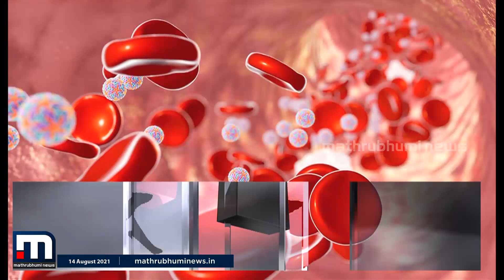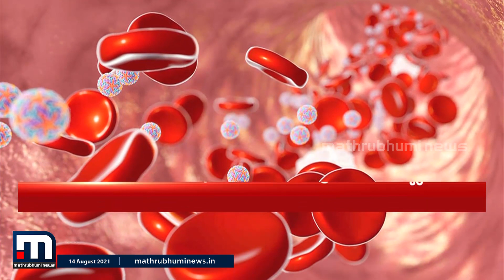സിക്ക വൈറസ് രോഗം നിയന്ത്രണ വിധേയമായെന്ന് ആരോഗ്യ വകുപ്പ് | Mathrubhumi News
സിക്ക വൈറസ് രോഗം നിയന്ത്രണ വിധേയമായെന്ന് ആരോഗ്യ വകുപ്പ്. ഒരാഴ്ചയിലേറെയായി കേസുകളൊന്നും റിപ്പോർട്ട് ചെയ്തിട്ടില്ല. ഇതുവരെ സിക്ക വൈറസ് ബാധിച്ചത് 66 പേർക്കാണ്. ഇതിൽ 62 രോഗികളും തിരുവനന്തപുരത്താണ്.

Happy viewing!